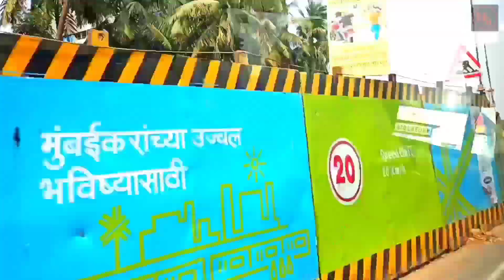HOW I MET SONU SOOD || 1ST VLOG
Thank you so much for appreciating my work & encouraging me. Thank you that you liked my work & i hope your family also liked it.
Meeting you for the first time was like my dream come true.You are a great person. Your words are so powerful and encouraging.You’re such an amazing human being,You are an extraordinary person; it was a real pleasure to meeting you.

Shukriya, Thank you, dhanyawad 🙏